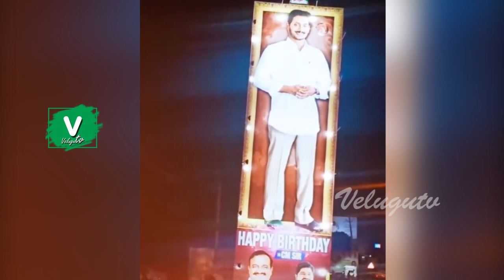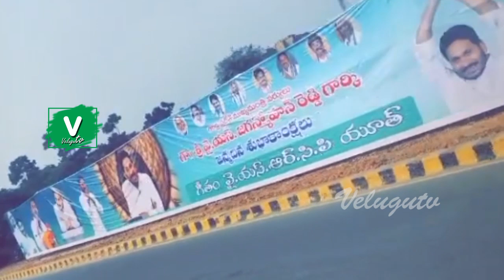ఇండియాలోనే ఏ సీఎం బర్త్ డే ఇంత గ్రాండ్గా జరగలేదు || Cm Ys Jagan Birthday Celebrations Higlights